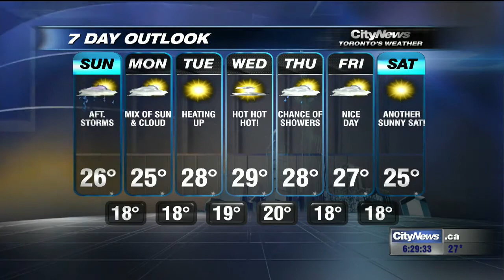A beautiful week on the way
A chance of some wet weather tomorrow gives way to a gorgeous week ahead with temperatures in the high 20s. Melissa Duggan with your seven day forecast.